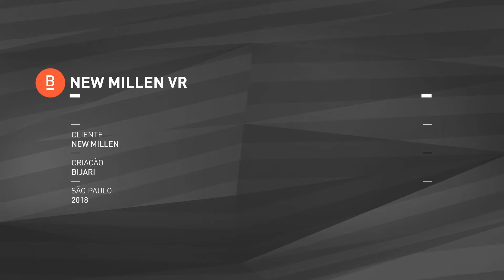New Millen VR - Arnold Sports Festival South America 2018